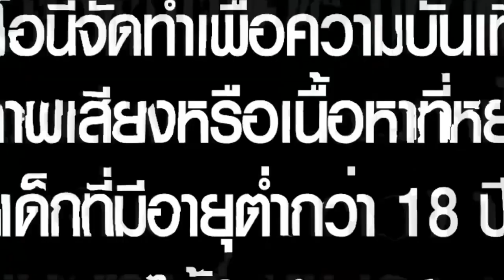สล็อต สล็อตแตกง่าย สล็อตpg : Totem Wonders ทุน300 แตกโครตโหด 4 แสน โครตได้!!